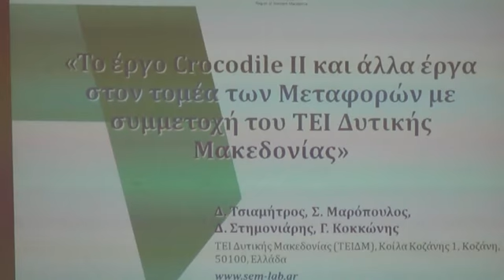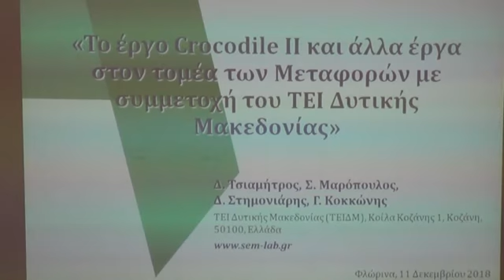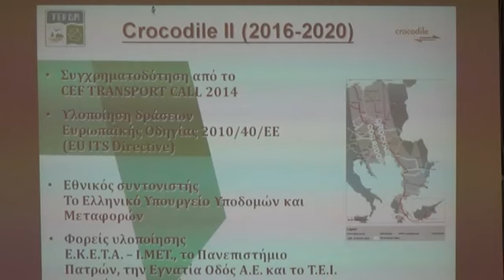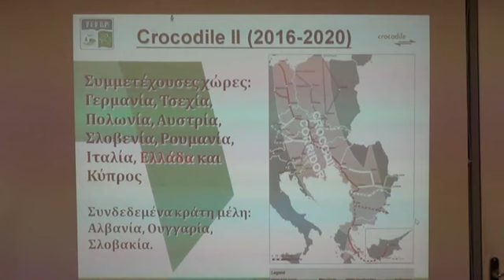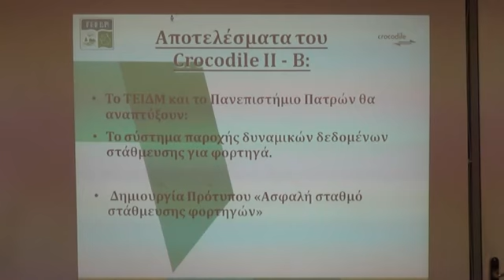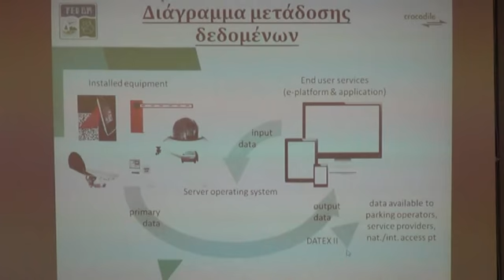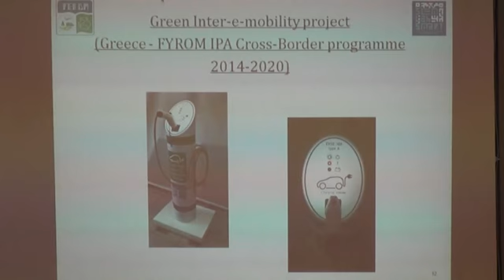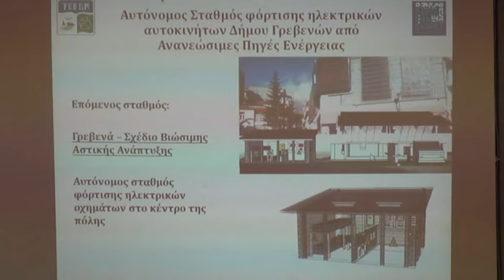ΠΑΡΟΥΣΙΑΣΗ ΠΡΟΓΡΑΜΜΑΤΟΣ CROCODILE 2 ΠΟΥ ΑΦΟΡΟΥΝ ΤΗΝ ΦΛΩΡΙΝΑ